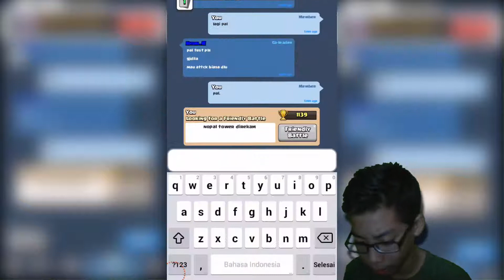CLASH ROYALE INDONESIA : Gw dikacangin!!! (fucking moment)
hello guys welcome back to life4play kali ini kami bakal buka game baru android clash royale adalah produk dari supercell and clash royale juga merupakan game battle antar 2 orang  jangan lupa download aplikasi nya di play store boom

ask.fm : @life4_play

jika ingin reques maupun kasih saran atau kritik dan bertanya bisa di ask.fm kami di

and salam gamers :v